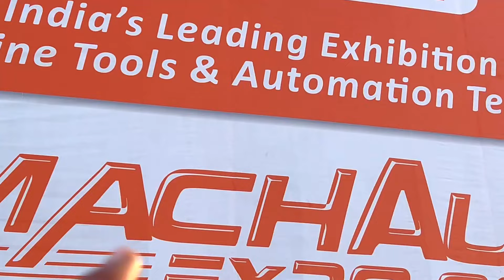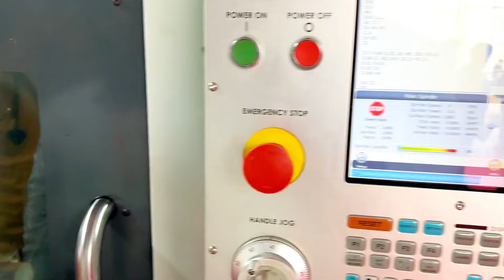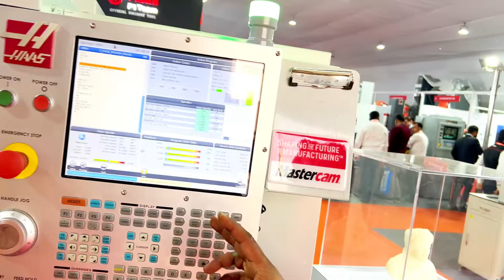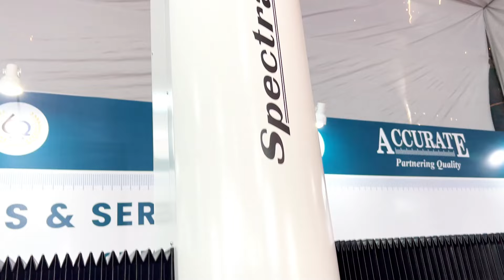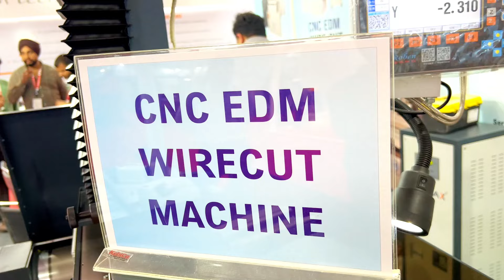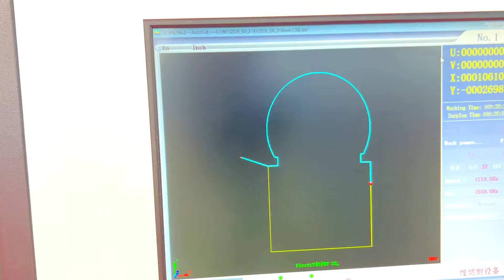Ludhiana में Machauto Expo 2024 भारत का सबसे बड़ा आने वाले जमाने की मशीनों का मेला, Part 1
my multimeter buy amazon

775 motor buy link amazon